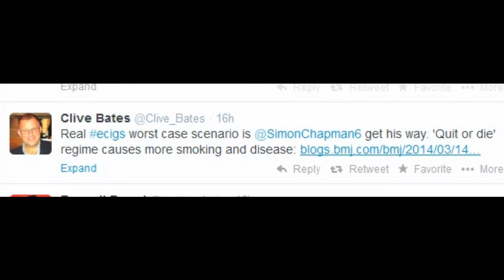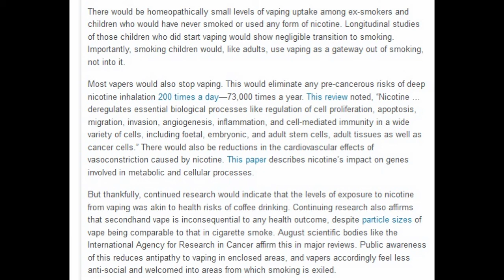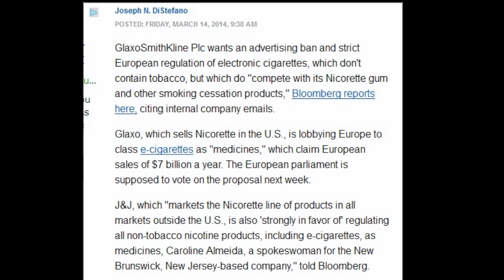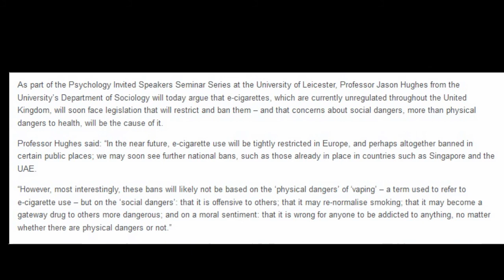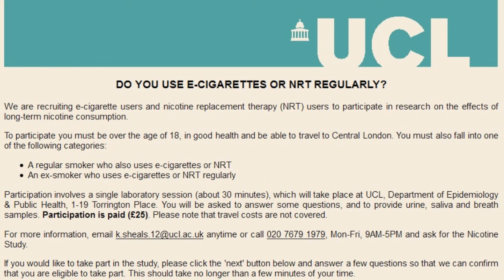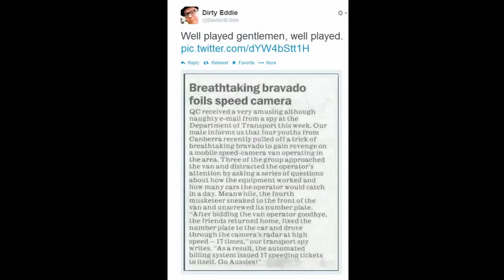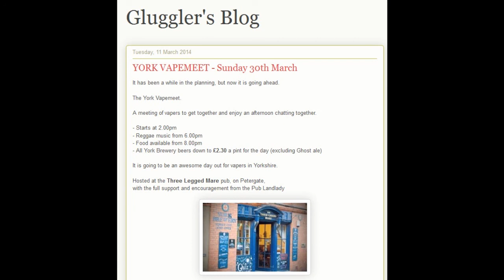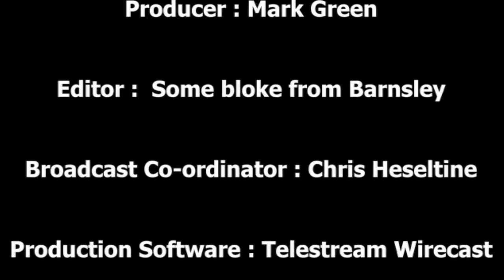Vaper Scene Ep 65 - DIY Mods & Juices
Tonight, Marco takes a look at some of this weeks news stories relating to ecigs...

Sav & Cat talk about DIY Juice Additives, and this week
it's Ethyl Maltol Crystals.

And Marco does Tin Your Tip again, only this time showing
how easy it is to make your own DIY Box Mod